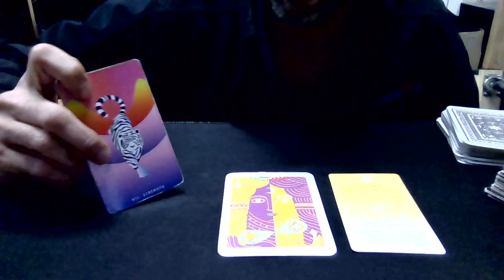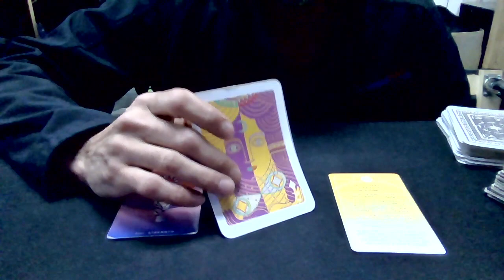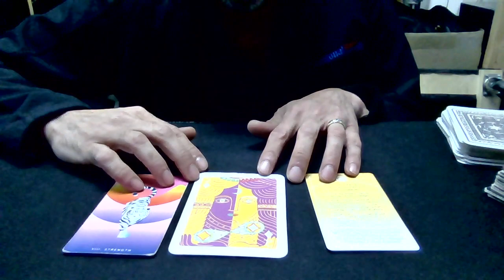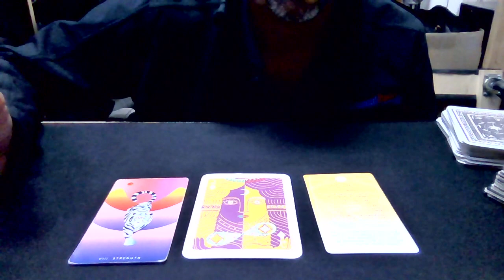gemini 3 card